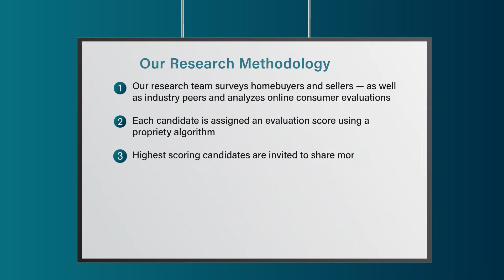2022 Chicago Five Star Real Estate Agent Cathy Betourne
Cathy Betourne wins the 2022 Five Star Real Estate Agent Award! Five Star Real Estate Agents represent those who are outstanding in their field. Winning agents are selected as a result of a rigorous and objective research process. For any market, each year's field of winners represents no more than 7% of agents within the market.